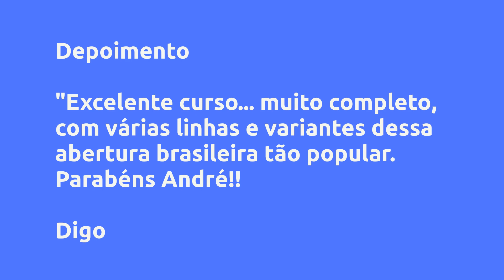(REVIEW) Repertório de Xadrez com Ataque Trompowsky - Xadrez com gratidão, Vale a Pena?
Repertório de Xadrez com Ataque Trompowsky - Xadrez com gratidão, Vale a Pena?

Um pouco sobre (informações do produtor):
Caro enxadrista, tudo bem?

Meu nome é André Basso, sou treinador de Xadrez (ID 29 da Confederação Brasileira de Xadrez), jogador e organizador de eventos. Tenho mais de 7000 mil alunos que aprenderam jogar Xadrez comigo em outros cursos.

Em 2020 fundei o portal Xadrez com gratidão, trazendo conteúdo de alta qualidade para você no Youtube! Com isso, estou lançando um repertório completo do Ataque Trompowsky, uma abertura brasileira!

Convido você a aprender comigo essa abertura incrível, que pode te auxiliar bastante a conquistar resultados positivos no início do jogo.

Bons estudos e conte comigo para seu treinamento!

Vantagens:
Diferente de qualquer vídeo visto até o momento, trago pra você um repertório completo desta abertura incrível!

Você irá encontrar partidas de modelos para cada variante, com sutilezas em cada posição.

Além disso, para cada variante tem mais de 5 partidas de modelo jogado por jogadores de alto nível para você aprofundar suas ideias.

Conteúdo:
Introdução
Introdução
Partida ilustrativa do Octavio Trompowsky
Boas práticas do jogo na abertura

Enfrentando 2... g6
Introdução - Partida de modelo 1
Partida de modelo 2
Exemplo de ataque na abertura
Mais partidas de modelo

Enfrentando 2... d6
Partidas de modelo

Enfrentando 2... d5
Introdução - Partida de modelo com 3... exf6
Exemplo de ataque na abertura com 3... exf6
Partida de modelo com 3... gxf6
Exemplo de ataque na abertura com 3... gxf6
Outros exemplos de ataque na abertura com 3... gxf6

Enfrentando 2... c5
Partida de modelo com ideias contra Dxb2
Partida de modelo com ideias contra Cc6

Enfrentando 2... e6
Partida de modelo com ideias de 0-0-0
Partida de modelo com ideias de 0-0

Enfrentando 2... c6
Partida de modelo

Enfrentando 2... Ce4
Partida de modelo contra 3... g5
Partida de modelo contra 3... c5

Enfrentando a Holandesa 1... f5
Partida de modelo

Considerações finais
Resumo das variantes
Considerações finais

Pesquisas mais frequentes:
Repertório de Xadrez com Ataque Trompowsky - Xadrez com gratidão, Vale a Pena? é bom?
Repertório de Xadrez com Ataque Trompowsky - Xadrez com gratidão, Vale a Pena? vale a pena?
Repertório de Xadrez com Ataque Trompowsky - Xadrez com gratidão, Vale a Pena? onde comprar?
Xadrez com gratidão é confiável?
Quem é Xadrez com gratidão?